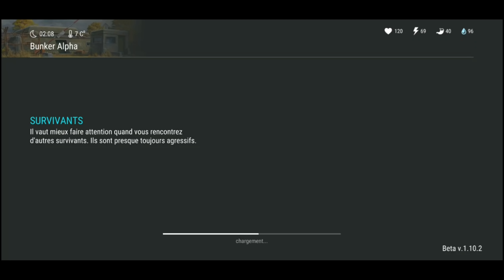Last day on earth pack opening